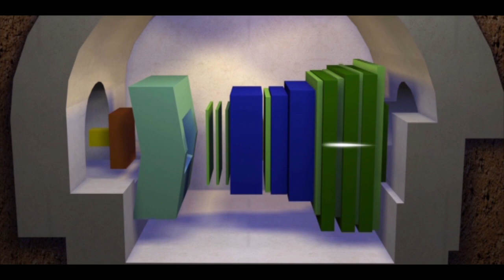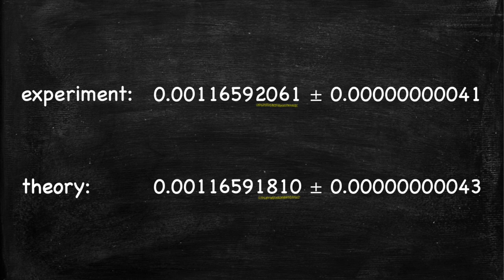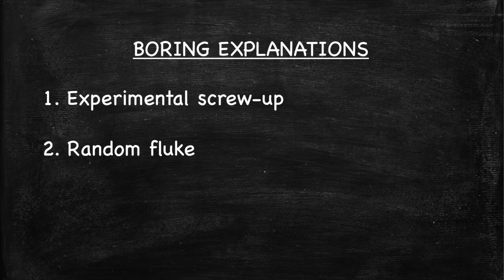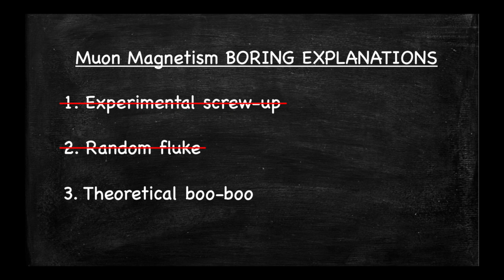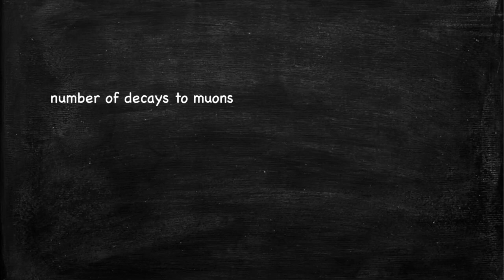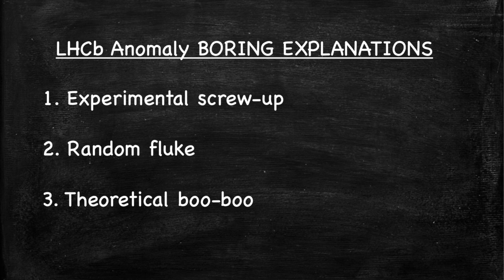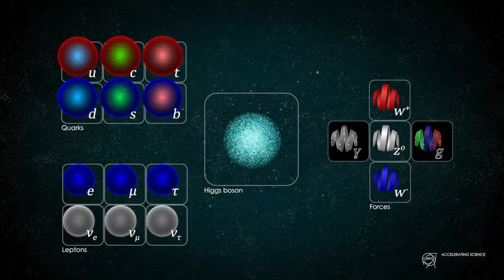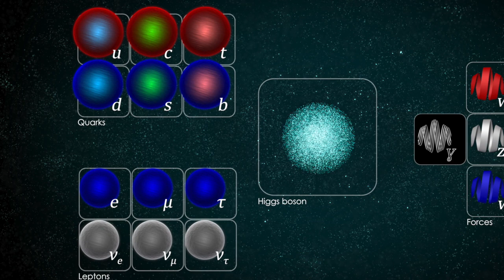The Particle Anomalies - New Physics At Last?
In Spring 2021, two particle physics experiments on opposite sides of the Atlantic saw evidence of what could be a brand new fundamental force of nature. The LHCb experiment at CERN's Large Hadron Collider spotted beauty quarks decaying in ways that contradict our best theory of particle physics, the Standard Model, while the Muon g-2 experiment at Fermilab found that muons were more magnetic than they ought to be. This video explores whether these anomalies really are the signs of new physics that physicists have been hoping for, and if so, what they might teach us about the fundamental ingredients of our universe.

BOOK:

If you enjoyed this video and would like to know more about particle physics and the ongoing quest to understand the fundamental building blocks of nature, then you might enjoy my upcoming book, 'How To Make An Apple Pie From Scratch', out August 2021, which you can pre-order below.